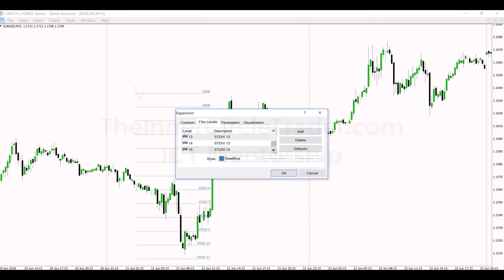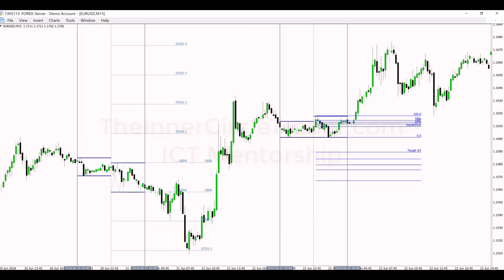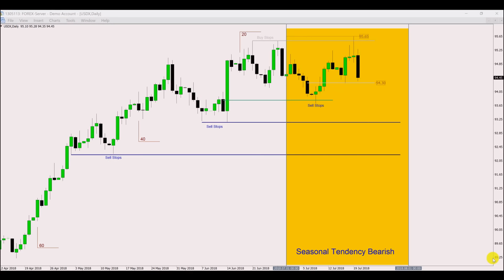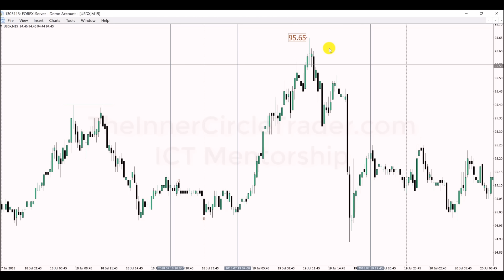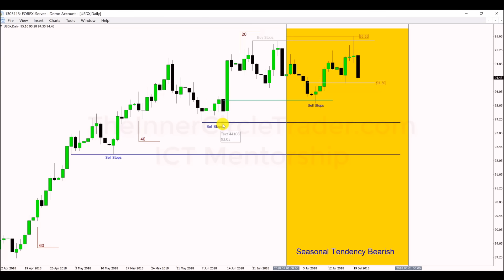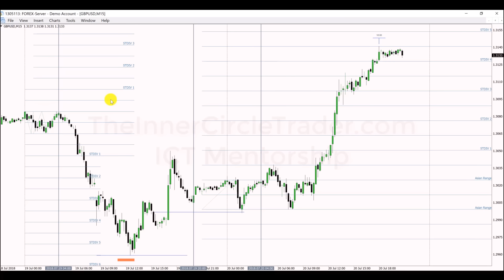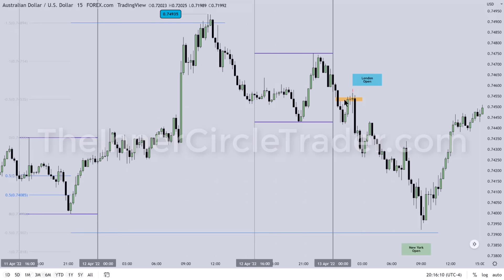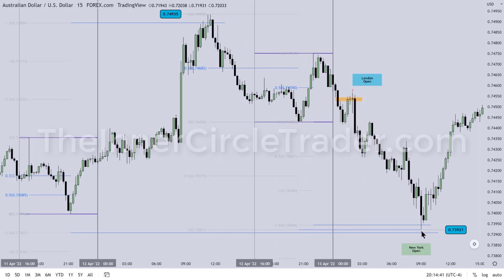ICT Price Action Model 5 \ Algorithmic Theory